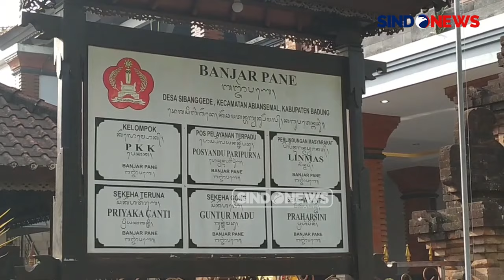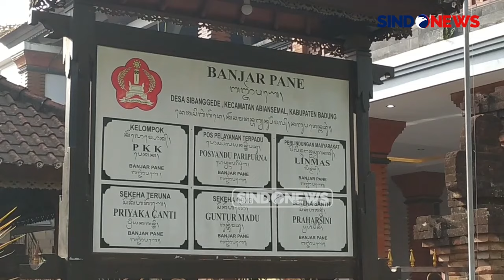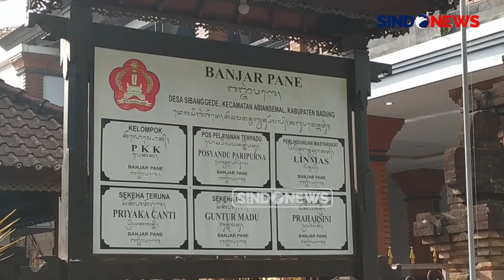Bali Diguncang Gempa, Warga Panik Banyak Bangunan Rusak!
Bale Banjar Pane Sibang Gede, Abiansemal Badung, terdampak gempa yang terjadi pada Sabtu (21/9/2024) pagi. Genteng bangunan bale banjar berjatuhan saat gempa mengguncang.

Selain itu, guncangan gempa juga mengakibatkan keretakan pada bangunan pura bale banjar. Beruntung tidak ada korban dalam peristiwa ini. Menurut keterangan warga, gempa yang dirasakan cukup kuat dalam durasi beberapa detik, yang mengakibatkan genteng bale banjar berjatuhan.

BMKG Wilayah 3 Denpasar menyatakan gempa terjadi pada pukul 07:26 WITA. Dari analisis BMKG, gempa bumi ini berkekuatan magnitudo 4,8 dengan episenter terletak pada koordinat 8,57° lintang selatan dan 115,32° bujur timur, atau tepatnya berlokasi di darat pada jarak 3 kilometer barat daya Gianyar, Bali, pada kedalaman 22 km.

Meskipun terjadi hanya beberapa detik, namun gempa ini cukup mengagetkan dan menimbulkan kepanikan warga. Masyarakat dihimbau agar tetap tenang dan tidak terpengaruh oleh isu yang tidak dapat dipertanggungjawabkan kebenarannya.

Diharapkan untuk menghindari bangunan yang retak atau rusak akibat gempa, serta memeriksa dan memastikan bangunan tempat tinggal cukup tahan gempa dan tidak ada kerusakan yang membahayakan kestabilan bangunan sebelum kembali ke dalam rumah pasca gempa.